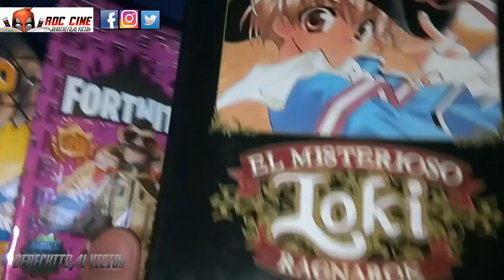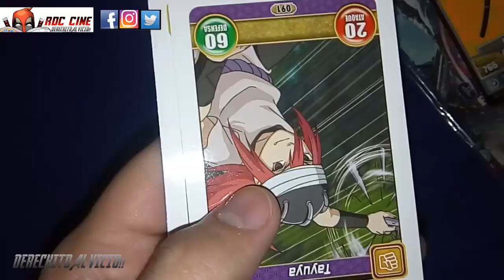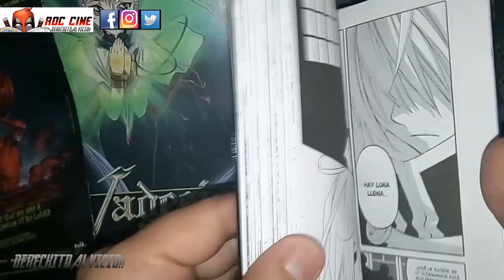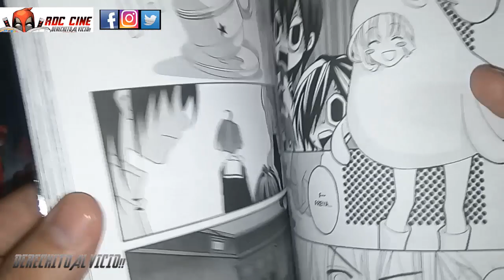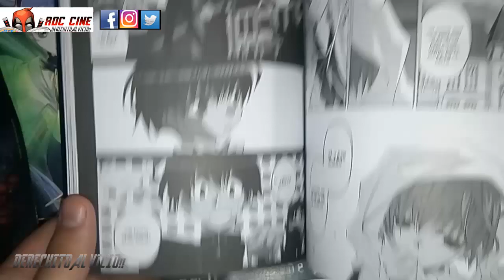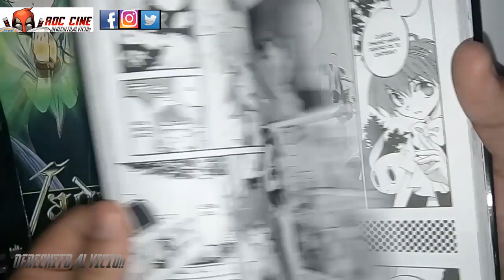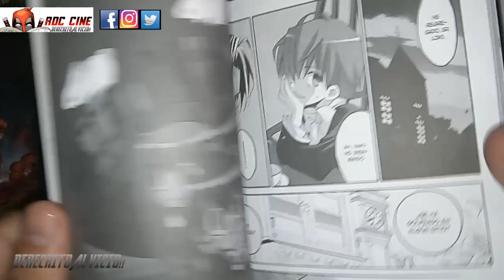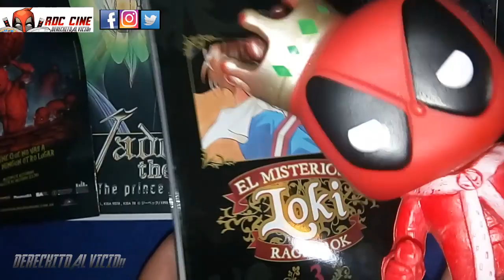[RDC - Manga] Matantei Loki Ragnarok #3 - Le Vemos La Cara A Dios!! XD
Derechito al Vicio! Somos RDC Cine y en esta ocasion veremos el tercer tomo del manga Matantei Loki Ragnarok, donde tras el secuestro de Spica Loki caera en manos de su otra mitad.

Pero que sucedera cuando se unan?? Fenrir recuperara su forma real?? Narugami ahora es un ladron?? Reiya ira a Disneylandia? Todo etso y mas en nuestra reseña del dia. No te lo pierdas!!! XD

Porque sino el especial de la caja sorpresa tardara en verse jajaja!! XD